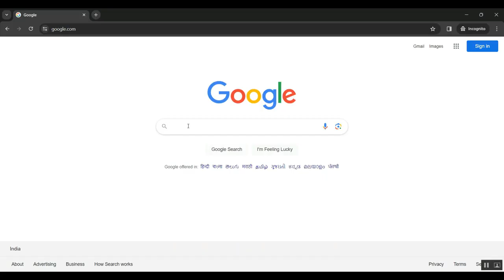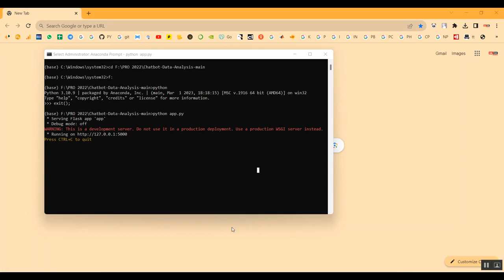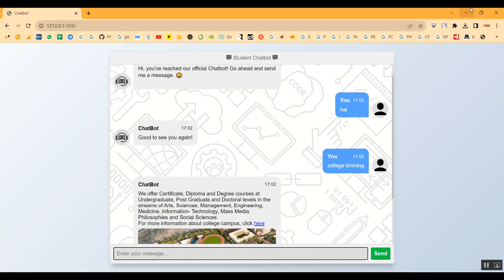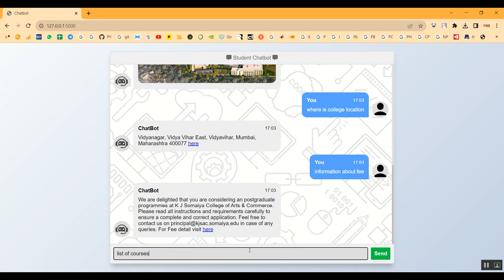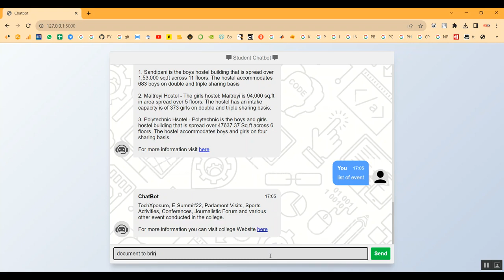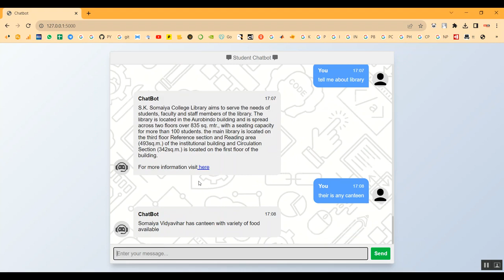A Review on Chatbots Advancements and its Downsides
IEEE PROJECTS 2024 TITLE LIST

* Complete Source Code
* Complete Documentation
* Complete Presentation Slides
* Flow Diagram
* Database File or Dataset
* Screenshots
* Execution Procedure
* Video Tutorials
* Supporting Softwares

Support Specialization
* 24/7 Support
* Ticketing System
* Voice Conference
* Video On Demand
* Remote Connectivity
* Document Customization